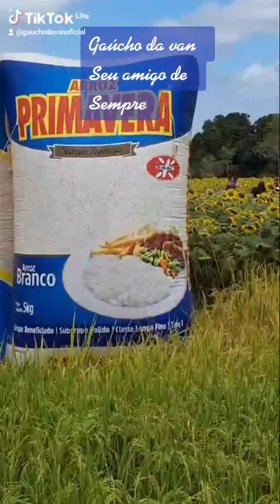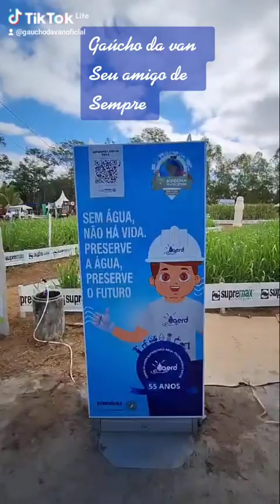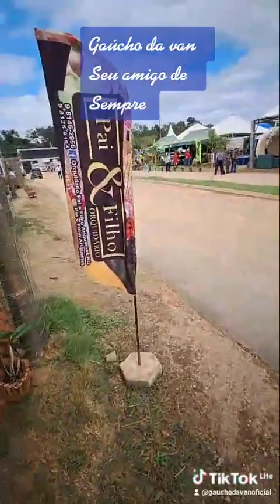Rondônia rural show Ji-Paraná Rondônia